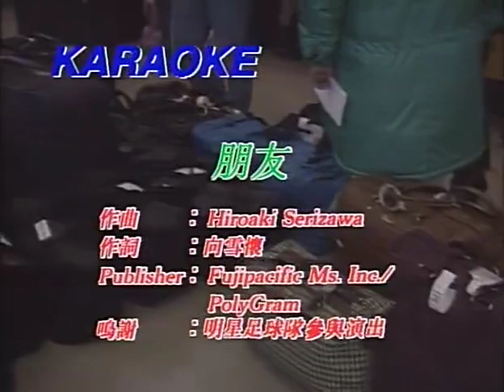Chinese classical music 谭咏麟 朋友MTVAv10475517,P1